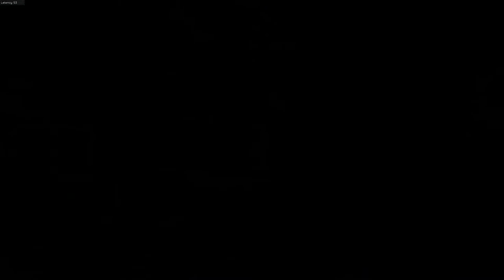Top Kills | Call of Duty Black Ops 4 | Multiplayer Moments & Kills Montage pt.10 (PC)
Another quick gameplay montage of some kills during multiplayer matches. Trying a new format by adding some music to give the video  more energy and life.

The music in this video was take from Soundstripe. They have a great selection of music to license! Go check them out!

PC Specs:
CPU - intel i7 8700k
Cpu cooler - bequiet dark rock pro 4
Video card - MSI gtx 1070ti gaming 8gb
Powersupply - evga supernova 650w g2
RAM - corsair vengeance ddr4 16gb @3200mhz
Storage - m.2 2280 nvme adata xpg sx8200
Mouse - Cooler master CMstorm